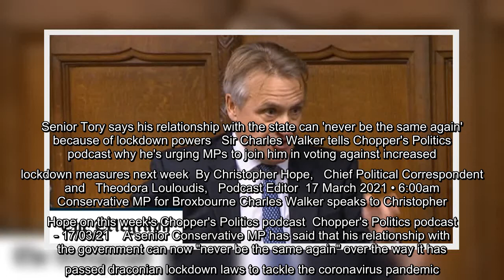✅ Senior Tory says his relationship with the state can 'never be the same again' because of lockdow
✅  Senior Tory says his relationship with the state can 'never be the same again' because of lockdown powers